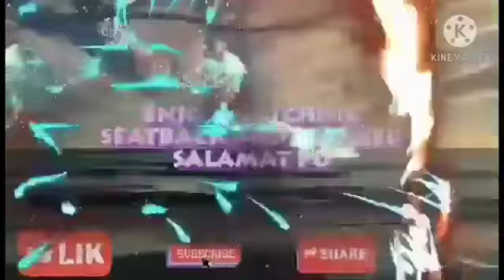Halloween Party / Palace Girls/Get Together/Girls Bonding Party It's Life by Alonsky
Alonsky Buhay ofw / Being Ofw Julalay In Saudi Arabia